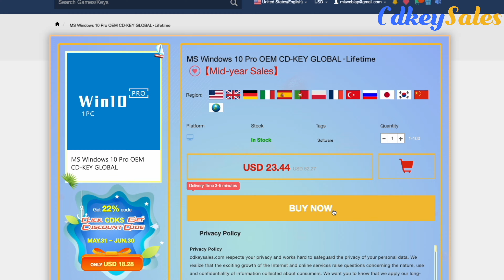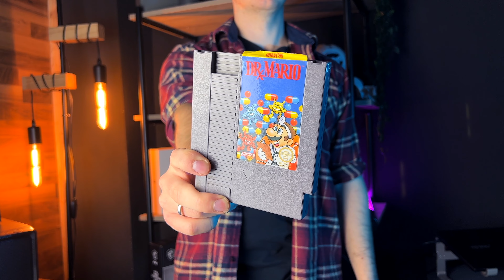Megvettem a Legelső Nintendo Konzolt!